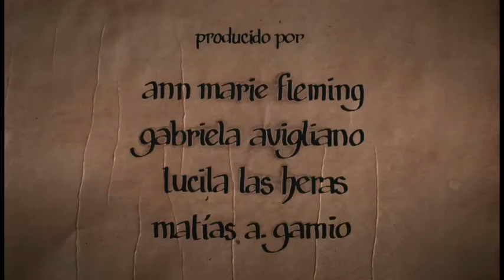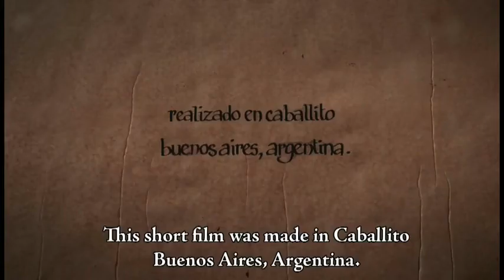El_retrato_de_la_peste_The_portrait_of_the_pest.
GELSIGENTILE
POSTPRODUCCION DE SONIDO